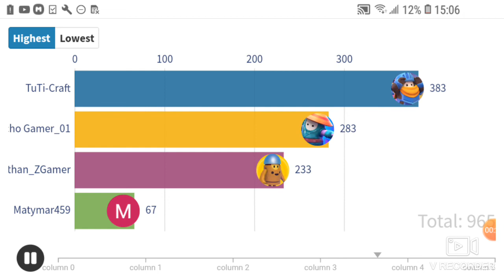los panas subs